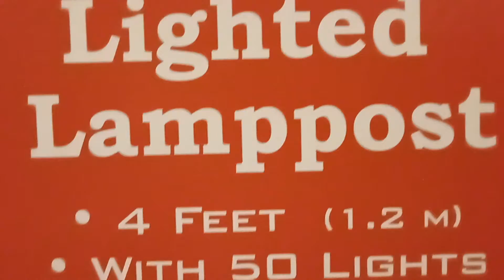Elegant Christmas Lighted Lamppost For Indoor/Outdoor Holiday Decor (unboxing)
Time to dust off those "magic fingers" and let the creativity begin on Crystal Creates. Hope everyone has been okay and that my videos bring a little joy to your home. Christmas is literally around the corner and we have no time to spare, so let's get to it.
Thanks always and Happy Holidays!